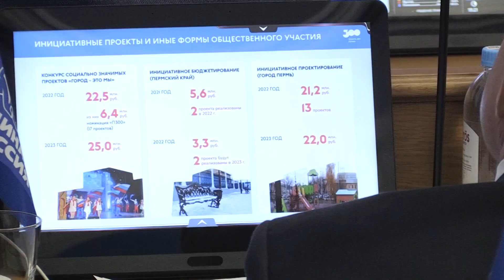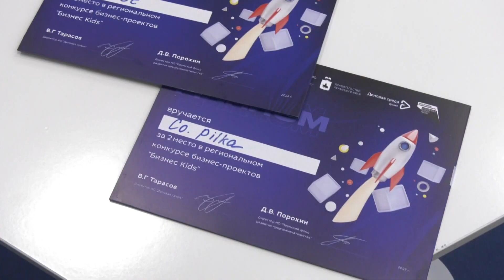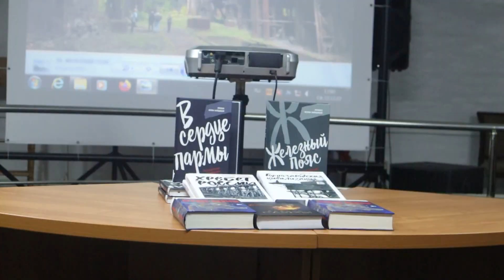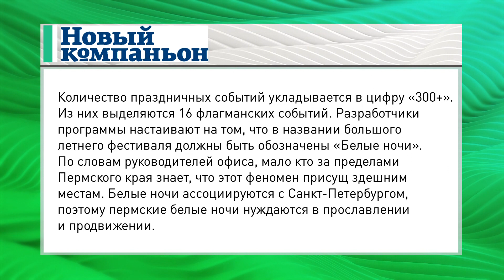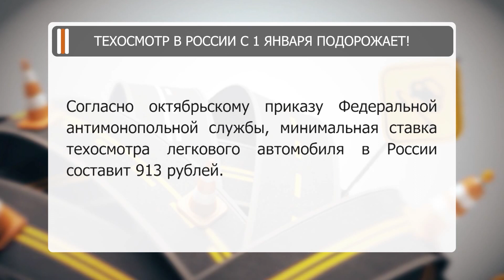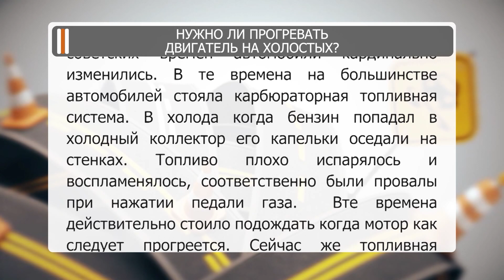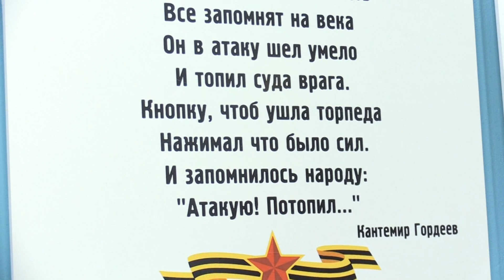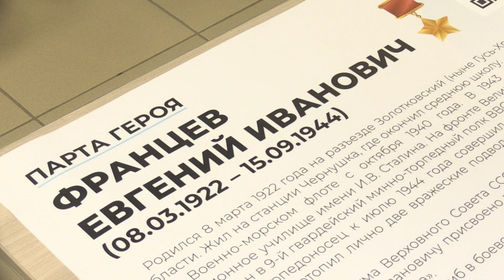Утренний вестник от 21 декабря